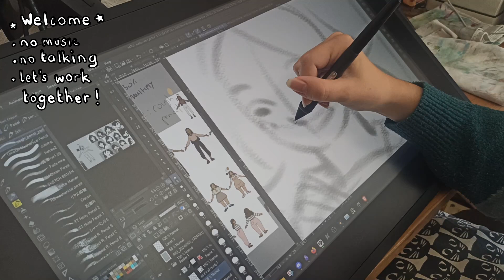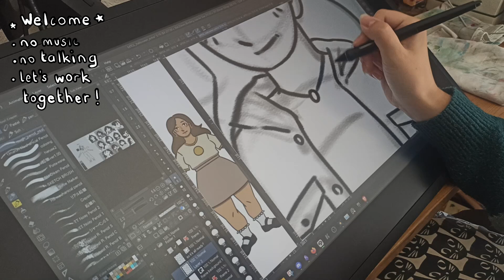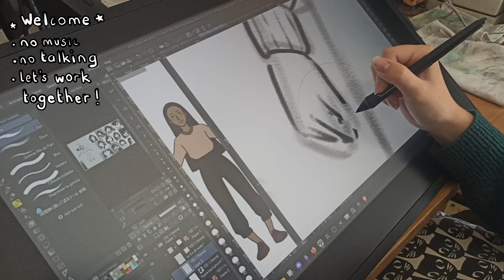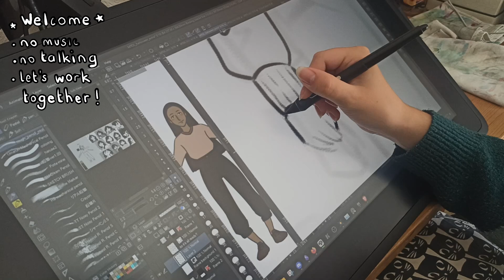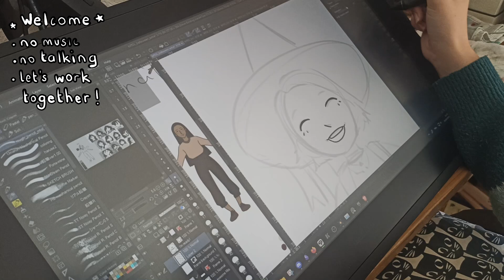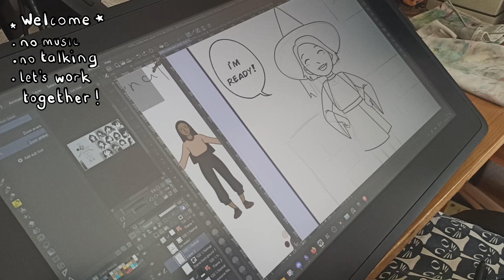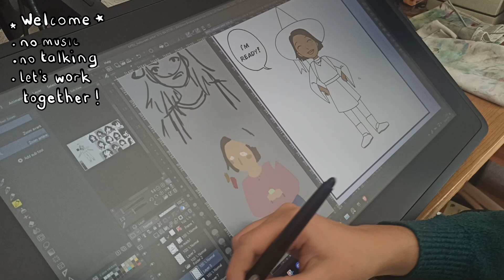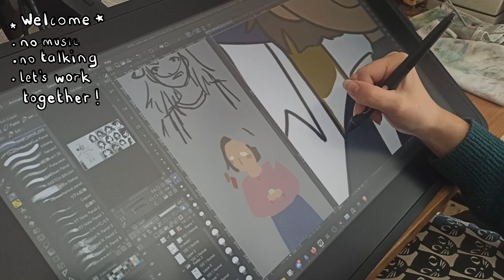Work with me on my webtoon ! #24 No talking, no music, drawing sounds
Slowly chipping away at more extras for More than one lifetime, it's taking me a while but I'm having fun with it. I'm not used to drawing comics in color anymore, so picking them takes me longer than when I was working on this as my main project. I miss drawing them sometimes, but for now extras and small sketches will have to do, until I think of maybe working on something more for the main story.
Materials:
Wacom cintiq 22
Clip Studio Paint EX v1